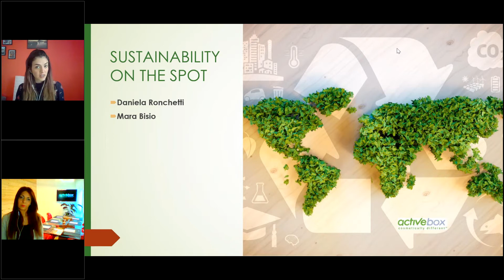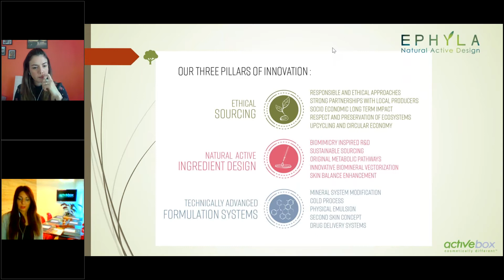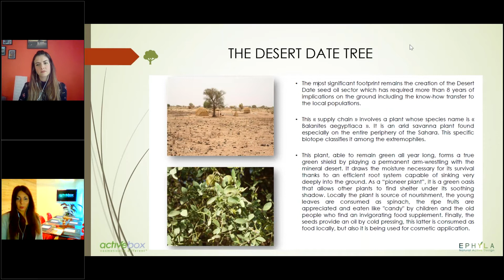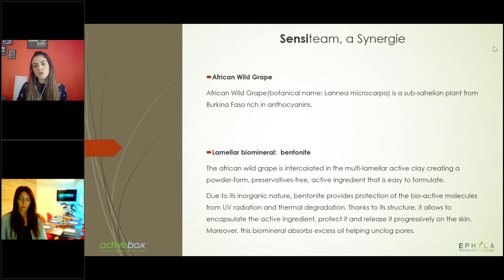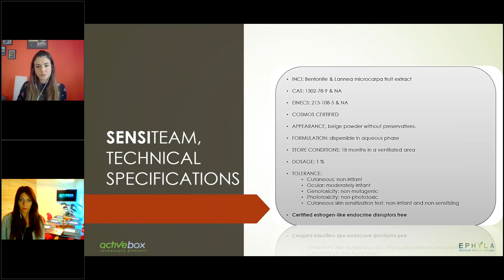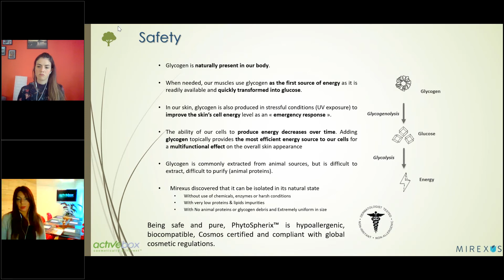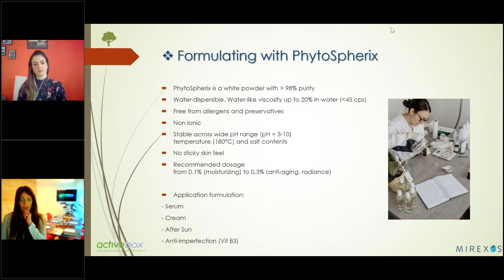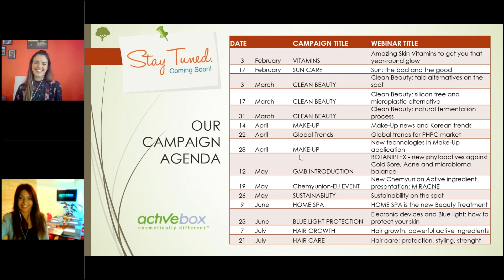Sustainability on the spot